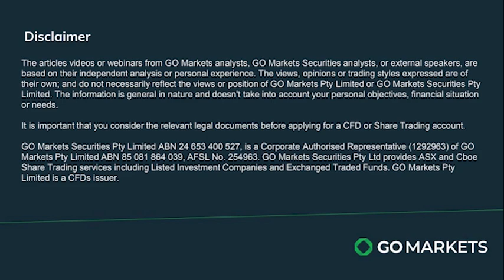03/05/24 Stock Watch with Evan Lucas - NAB earnings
In this episode of Stock Watch, Evan Lucas discusses the recent earnings report from NAB